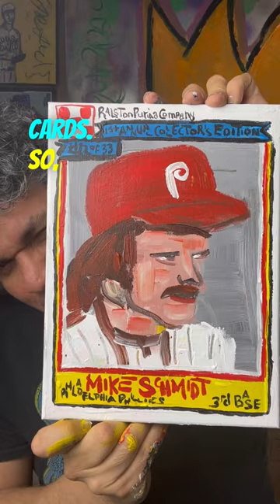January 28, 2023